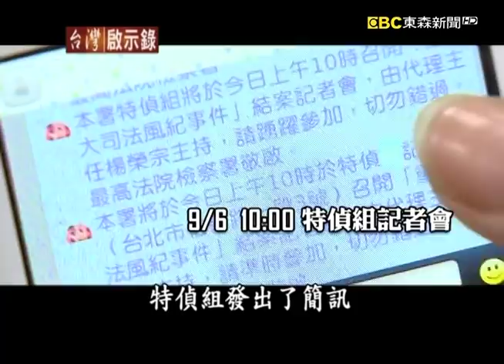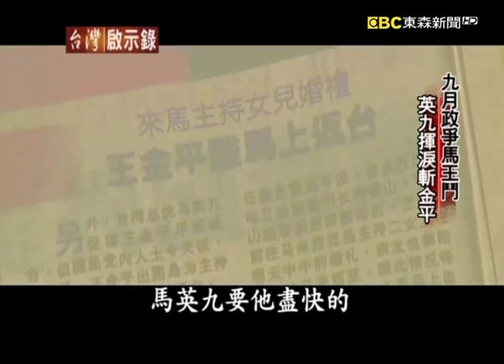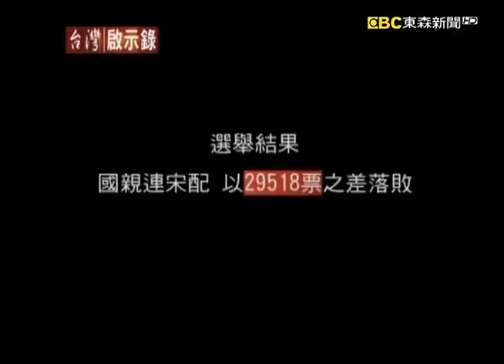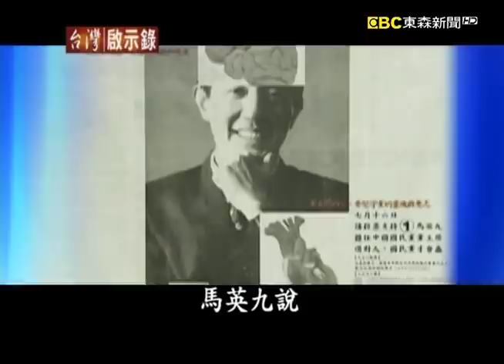馬英九三中案一審無罪！看當年交鋒王金平的黨主席之爭【台灣啟示錄精華】復刻版 第 935集 ｜洪培翔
傳聞已久的馬王心結終於正式翻臉決裂了，馬英九選在王金平出國嫁女兒的時間點，對王金平發動突襲，殺的王金平措手不及，人在國外的王金平第一時間，還以為只是件小事情，打個電話跟馬主席報告，說一說就沒事了。但他沒想到，馬英九是真的要動他了，關說其實只是一個動手的藉口，等到馬英九連續兩天親自召開記者會，話說的一次比一次還要重，王金平這才驚覺，馬英九這一次是真的要把他處理掉，但王金平也絕非是省油的燈，儘管馬英九壞了他嫁女兒的心情，還要他馬上回國說明，但王金平他謀定而後動，五天之後王金平回來了，有人說王金平要翻臉、他要組第三勢力、要罷免掉馬英九，但這些揣測也未免太低估王金平了吧。

聽說那一天，馬英九在考紀會上面說著說著眼眶泛紅，他竟然就哭了，真的是揮淚斬金平。而最後國民黨考紀會徹底地貫徹馬主席的意志，沒有意外地撤銷了王金平他的黨籍，連20天的申覆機會都不給他，王金平目前只能夠委託律師提出假處份，希望能暫時保住立委的資格，有記者問王金平「你被馬英九追殺成這樣子，你難道一點都不會埋怨嗎？」，王金平竟然還淡淡的笑著說「怎麼會呢？」，你怎麼能夠不佩服王金平這個人呢？有人說王金平老謀深算，他不可能乖乖的挨打，他只是在等待一個反擊的機會，但他還能夠反擊嗎？畢竟我們說政治是一場講求實力的遊戲，拔掉立院龍頭的王金平，你還有多少能耐呢？而社會輿論又會站在哪一邊呢？儘管馬總統一再強調，他是為了維護司法的尊嚴，儘管他也提到過去王院長給他很多的支持和幫助，所以他儘管痛苦還是必須要做出處理，這就是典型的馬英九，是王金平你自己做錯事情，不能怪我。相反的，如果台灣人民痛恨關說文化，那麼你們就應該肯定我才對，非常顯然的這一點馬英九錯估了形勢。溫良恭儉讓的馬英九，他也是宮廷鬥爭的大內高手，過去所謂的馬王心結都是真的。

繼續接下來這則報導，我們就要把時間拉回到多年前，我們要來看看，當年所謂的黨主席之爭，馬英九和王金平的第一次正面交鋒。

王金平和馬英九事實上一直處於一種既是競爭又是合作的關係，從2005年黨主席之爭，一直到2008年的總統大位之爭，明明是兩個人都不合，但為什麼偏偏就是有人要把他們肉麻送作堆呢？